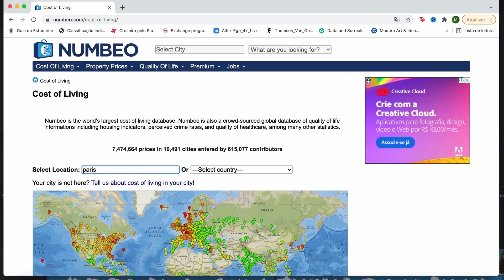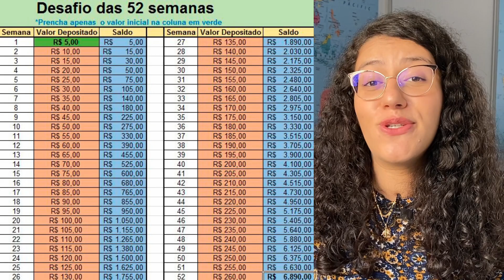PLANEJAMENTO FINANCEIRO para o seu INTERCÂMBIO - tire seu sonho do papel!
Não sabe por onde começar a planejar o seu intercâmbio? Acha que é um sonho muito caro e distante? Nesse vídeo te ensino a fazer um planejamento financeiro completo para o seu intercâmbio, do zero ao embarque!

✨ MUITO PRAZER,
Sou a Mariana! Tenho 24 anos e sou viajante e intercambista de alma! Já viajei pra mais de 30 países e fiz 4 intercâmbios, em Nova York nos Estados Unidos, em Toronto no Canadá e em Lyon e Nice, na França! Minha missão aqui é te ajudar a tirar do papel o sonho de viajar e fazer intercâmbio! Embarca comigo nessa?